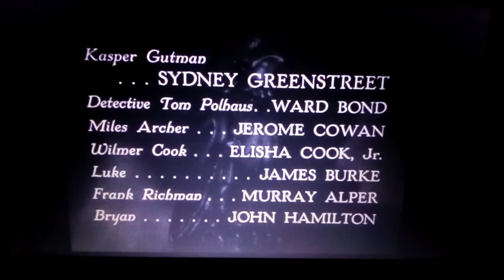The End/Warner Bros. (1941)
closing "The Maltese Falcon"